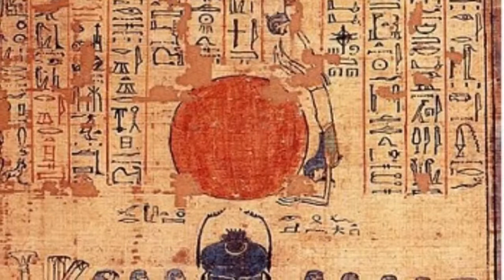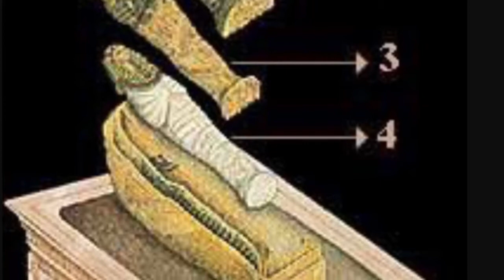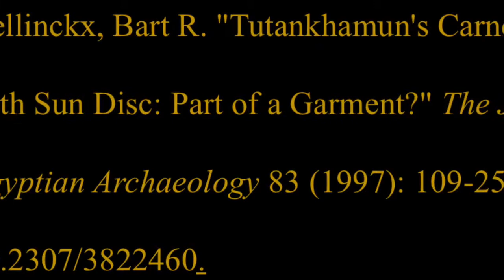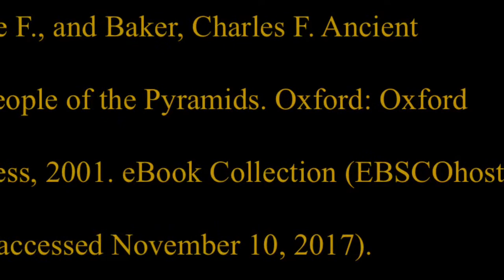Art Story - Kejuan Sumrall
Innermost Coffin of Tutankhamun